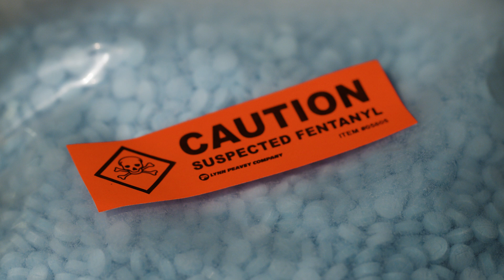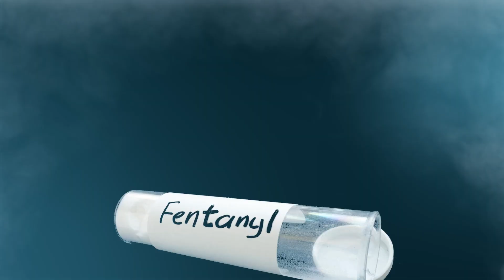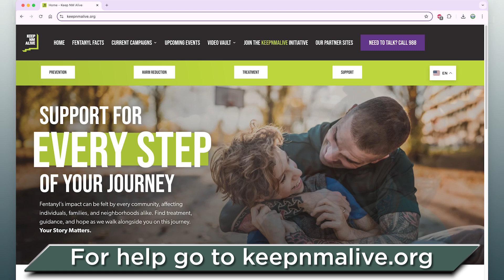BernCo Beat: Fentanyl Forum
Street level fentanyl continues to claim lives, tear families apart, and cast a dark shadow on society. But there is hope.
In this edition of the BernCo Beat, learn about the upcoming free Fentanyl Forum on Oct. 17 hosted by the keepNMalive coalition and the important information and resources that will be offered at the event.